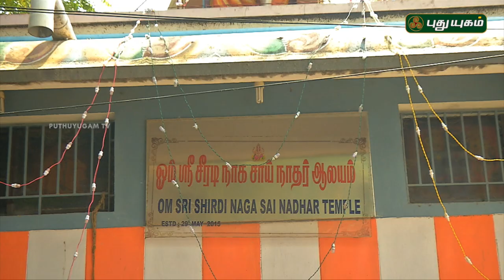Aalayangal Arputhangal | PROMO | 09/05/2018 | PuthuyugamTV